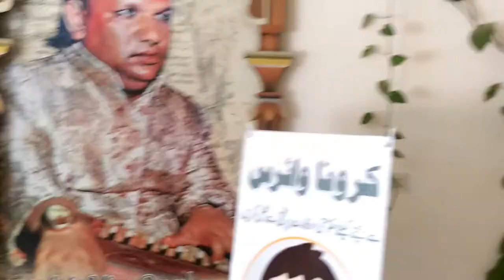The Coronavirus Epidemic Has Forced Actor To Live A Cosmopolitian Life 2020